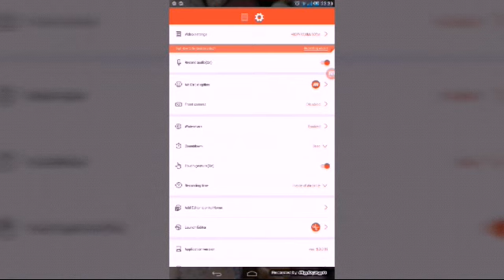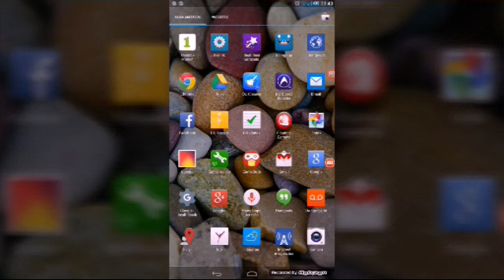Dowload now Mobizen 3.0 on Google Play App Store